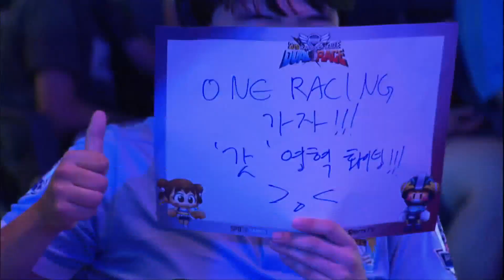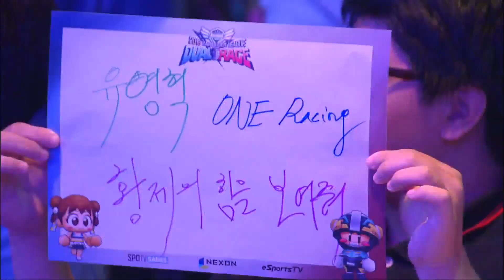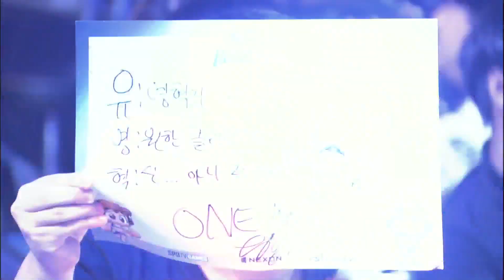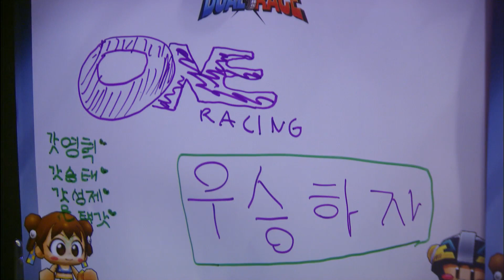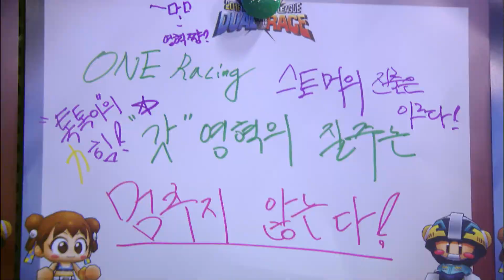팀전 B조 2경기 ONE Racing vs 스토머 레이싱 아이템전 [16.08.13] 카트라이더 듀얼레이스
토요일 오후 6시

채널 구독을 눌러주시면
최신 소식을 빠르게 알 수 있습니다.